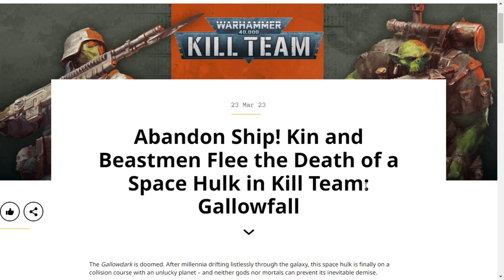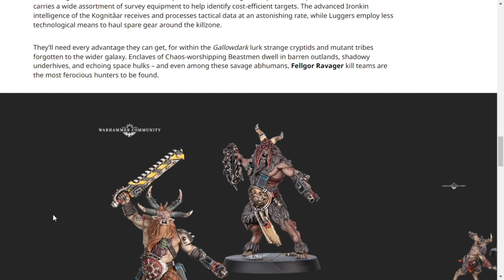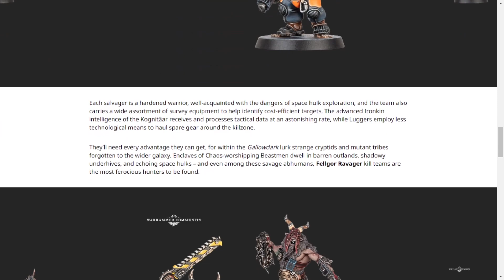NEW KILL TEAM GALLOWFALL IS VOTANN VS BEASTMEN